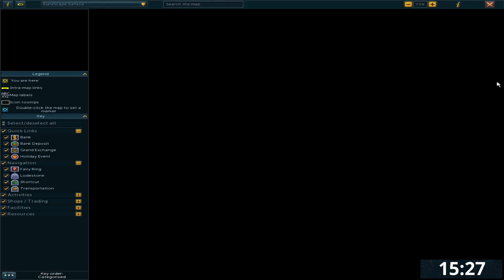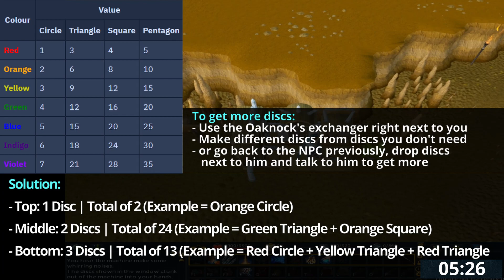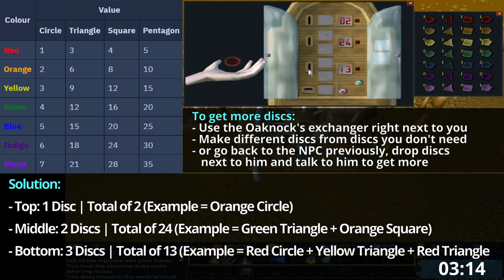[RS3] The Eyes of Glouphrie – Realtime Quest Guide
Real-time guide without skips or fast-forwarding for "The Eyes of Glouphrie" quest on RuneScape 3 (RS3).

5 Constructionㅤ
46 Magic

— Chapters —
00:00 Intro & Reqs
01:16 Bucket of sap
01:42 Digression (1/6)
02:51 Elven mystery (2/6)
03:43 Memories (3/6)
07:45 Incapacitated (4/6)
10:19 Machinery (5/6)
17:36 Assassination (6/6)
19:37 Rewards & Outro

You can also donate by clicking the "Thanks" button right of the "➦ Share" button.